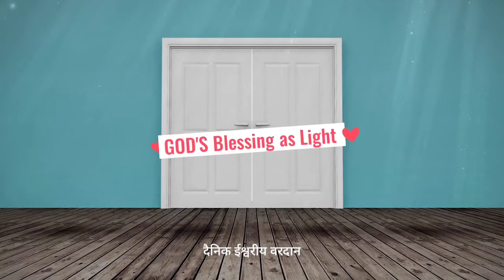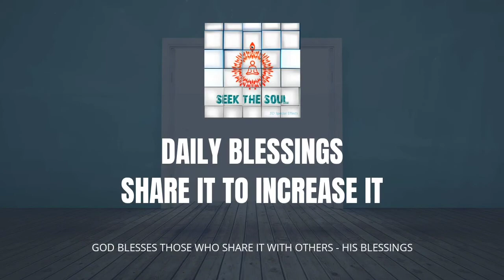दैनिक वरदान |163 |आइए हम समस्याओं की चट्टान को तोड़कर समय बर्बाद करना बंद करें!